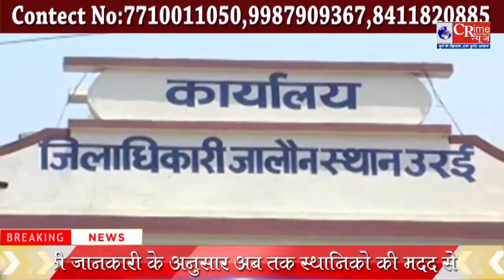शादी के नाम पर लॉ की छात्रा से दुष्कर्म ,न्याय के लिए पुलिस अधीक्षक से लगाई गुहार .